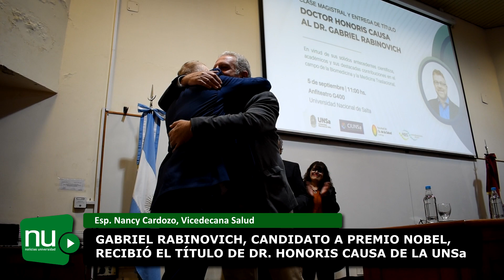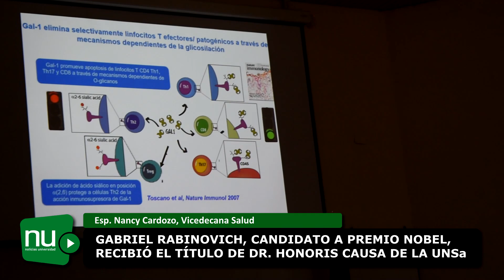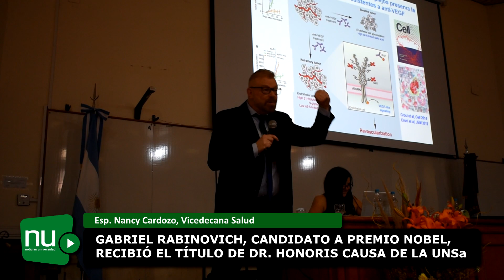Gabriel Rabinovich, candidato a premio Nobel, recibió el título de Dr. Honoris Causa de la UNSa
Gabriel Rabinovich, candidato a premio Nobel, recibió el título de Dr. Honoris Causa de la UNSa. Sobre esto, habla la vicedecana de la Facultad de Ciencias de la Salud Esp. Nancy Cardozo.